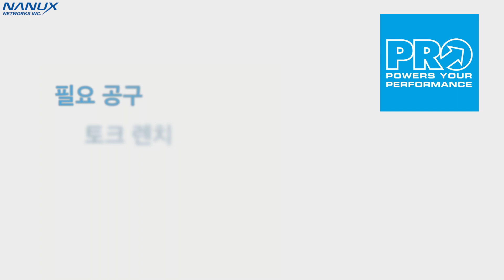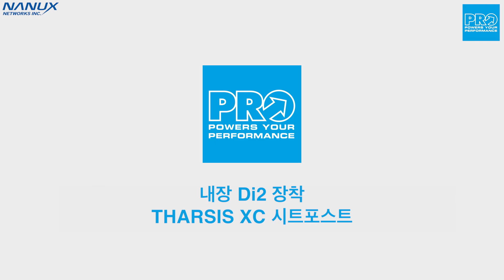PRO Tharsis XC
Di2 장착